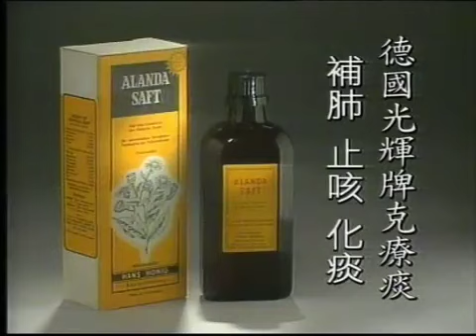Alanda Saft (Hong Kong, China; 2000-03)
德國光輝牌克療痰 (2000-03)